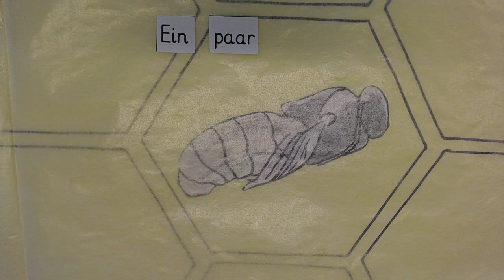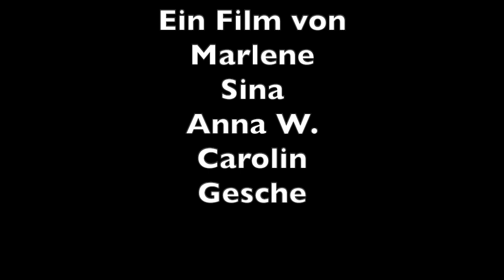Die Biene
Referendarinnen und Referendare haben die Lebenszyklen von verschiedenen Tieren mit Trickfilmen erklärt.